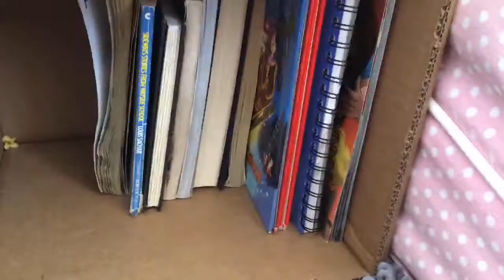Are school room